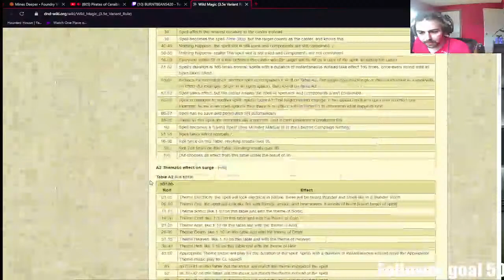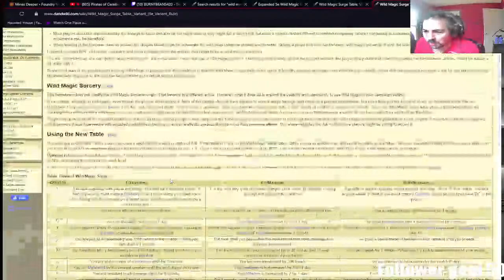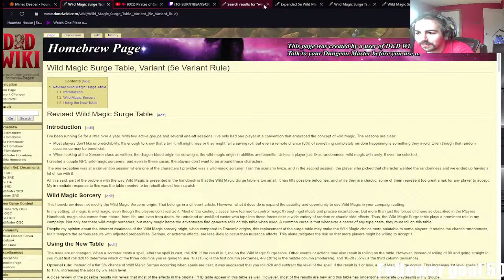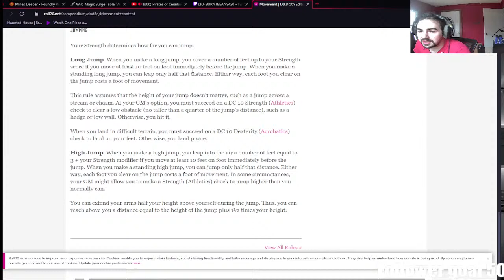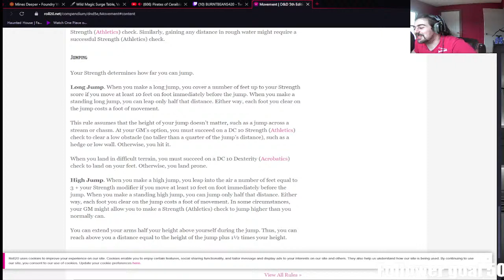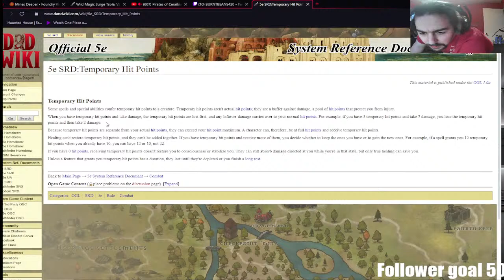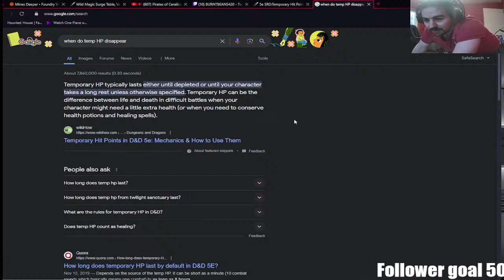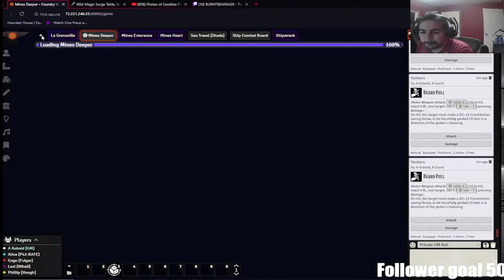Pirates of Ceraibia: For the kobolds enjoyment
This is being streamed for the purpose of the original DM.